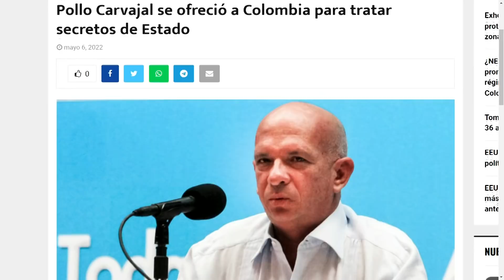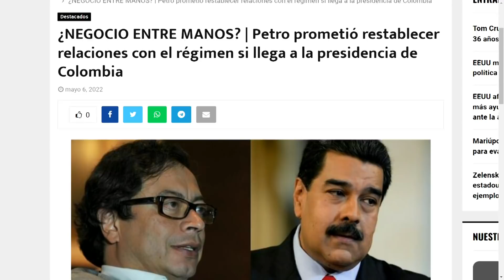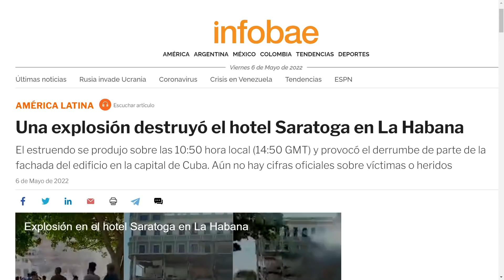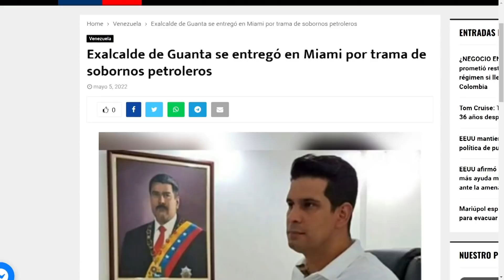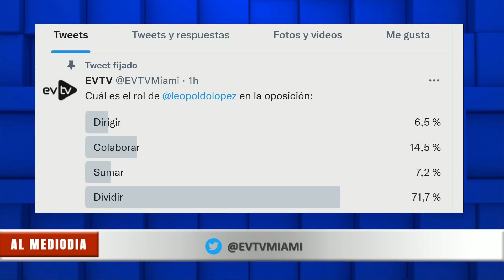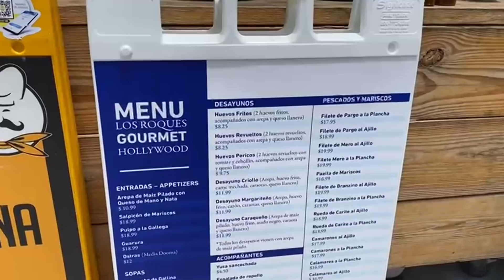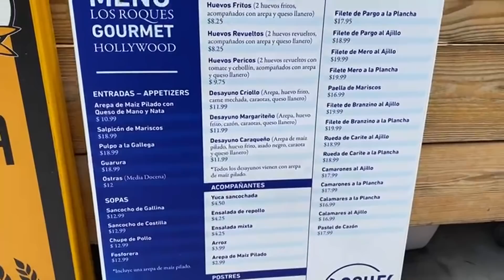Este Alcalde chavista SE ENTREGÓ en Miami | Al Mediodía | 05/06/2022 S2